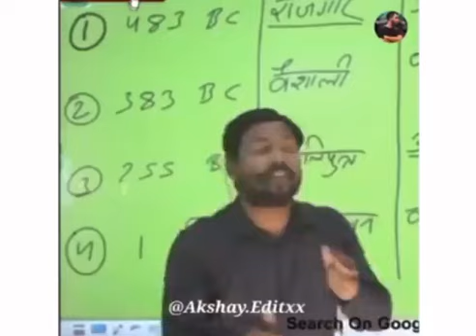KHAN SIR FANNY JOKES